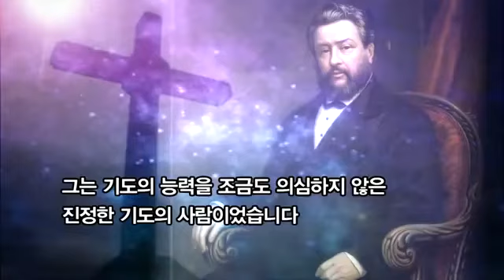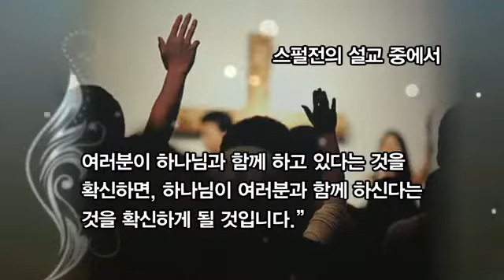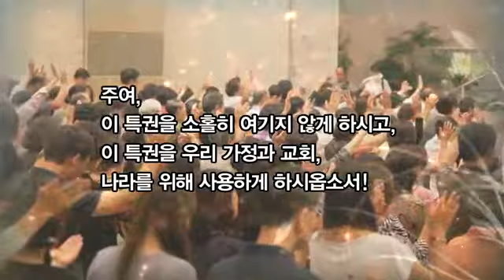설교왕자 . 찰스 스펄전 의 고백 / " 기도는 우리의 힘 " " 기도는 우리의 특권 " / 한국 기독교교육방송 ✝️ 💕 💜 💏 💙 💚 🇰🇷 🇰🇷 🇰🇷 🇰🇷 🇰🇷